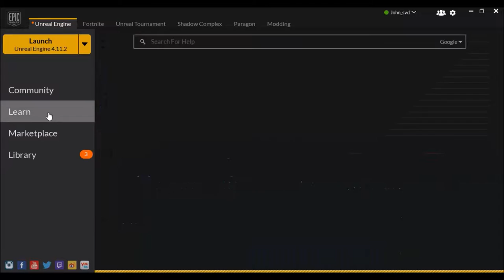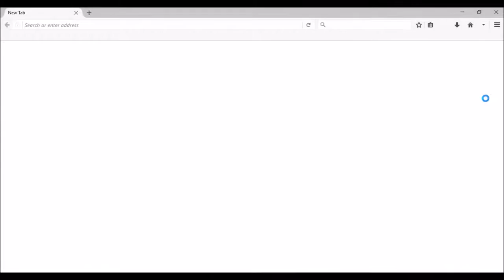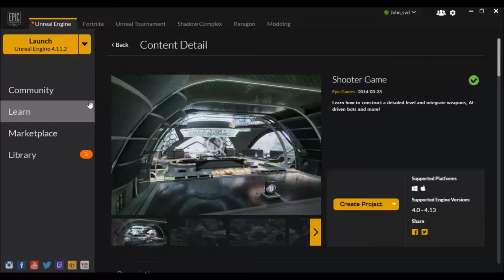Σεμινάριο Unreal Engine 4 για δημιουργία FPS - Μέρος 9 από 9 - Δασυγένης, Σαββίδης, Ναϊκόπουλος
Σεμινάριο Unreal Engine 4 για δημιουργία παιχνιδιού FPS - Μέρος 9 από 9 - Δασυγένης, Σαββίδης, Ναϊκόπουλος

9 Icte Strike